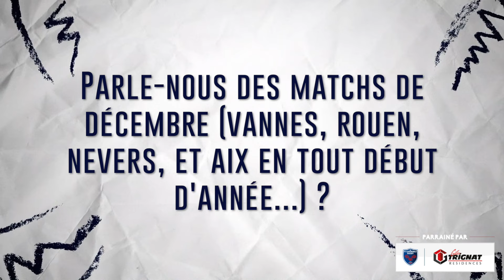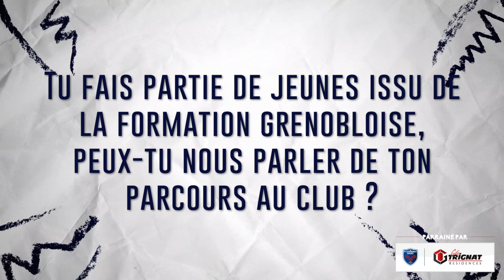𝐉𝐨𝐮𝐞𝐮𝐫 𝐝𝐮 𝐦𝐨𝐢𝐬 𝐝𝐞 𝐝𝐞́𝐜𝐞𝐦𝐛𝐫𝐞 𝟐𝟎𝟐𝟑 | 𝐖𝐢𝐥𝐟𝐫𝐢𝐞𝐝 𝐇𝐮𝐥𝐥𝐞𝐮🏆